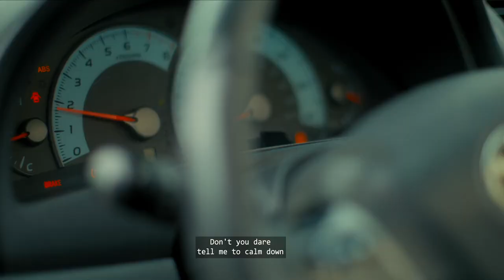Daddy - Official Trailer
Watch the trailer for Nollywood drama...Now Showing in Cinemas.